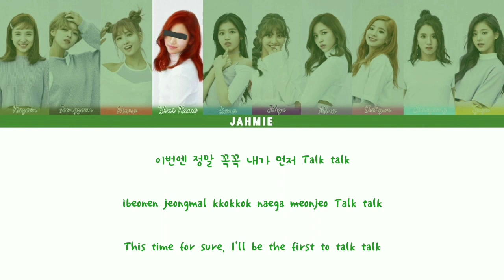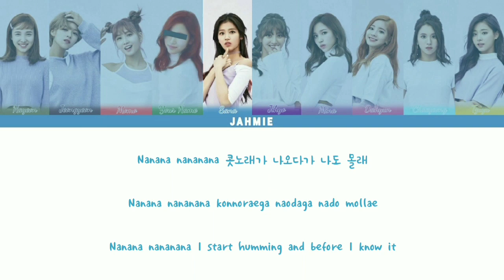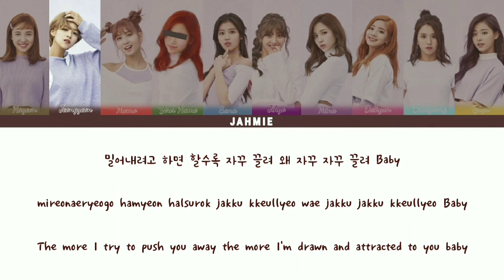TWICE [트와이스] |TT| [10 MEMBERS VER.] COLOR CODED LYRICS HAN/ROM/ENG